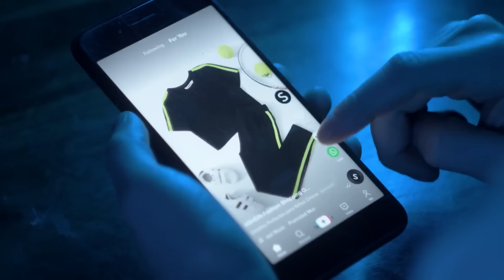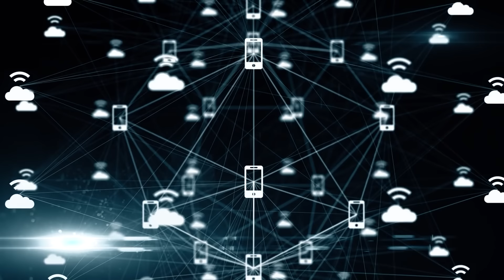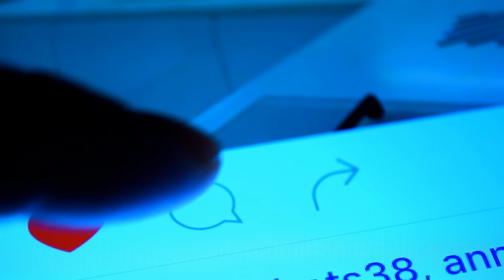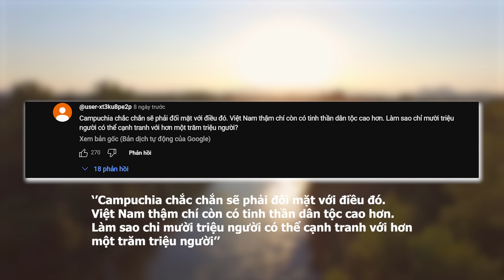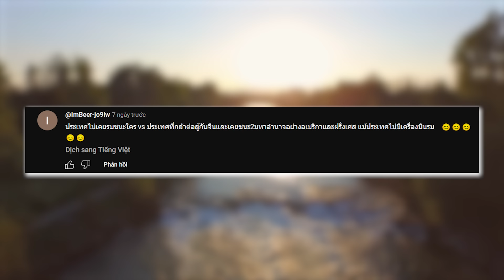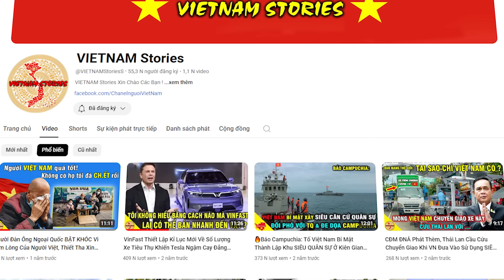GIẢI MÃ PHẪN NỘ: VÌ SAO DÂN MẠNG THÁI LAN CHỈ TRÍCH ÔNG HUNSEN "VÔ ƠN" VỚI VIỆT NAM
VIETNAM Stories Xin Chào Các Bạn !
VIETNAM_Stories là nơi Tông Hợp và Tóm Tắt những Kiến Thức, Bình Luận, Sự Kiện ... về sự Thông Minh, Dũng Cảm, Khiêm Nhường... của con người Việt Nam . Những bản hùng ca, những chiến thắng oai hùng trong lịch sử Xây Dung và Bảo Vệ Tổ Quốc.
VIETNAM_Stories với sứ mệnh đưa những điều tốt đẹp của những Anh Hùng VIỆT NAM làn tỏa đến khắp cộng động... Khẳng Định với Thế Giới VIỆT NAM là 1 Cường Quốc Có ĐỘC LẬP - TỰ DO và SỰ PHÁT TRIỂN VƯỢT BẬC
Kênh VIETNAM_Stories Rất mong được bạn ủng hộ và đồng hành.